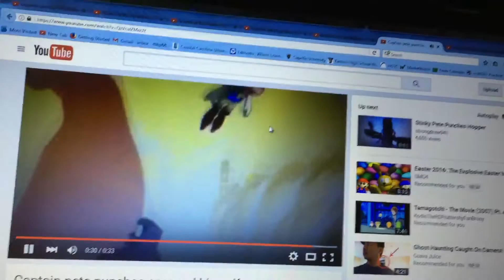Captain Pete punches fishtank & tracker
2nd fishtank
1st tracker